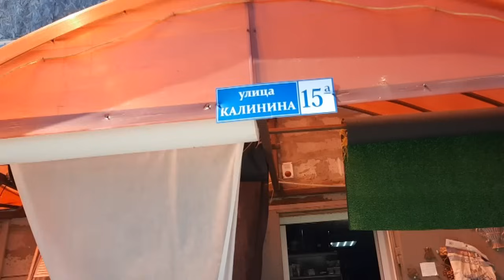БЫЛИ В ГОРОДЕ.СБЫЛАСЬ МЕЧТА ЛЁШИКА. ЗАБРАЛИ ЗАКАЗЫ НА WILDBERRIES.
Всем привет,дорогие друзья.С вами канал "Из Москвы в деревню или просто Марина".Мы живем в деревне.Были в городе.Сбылась мечта Лёшика.Забрали заказы на WILDBERRIES.
Приглашаю всех, кому интересно посмотреть очередную серию о нашей жизни.Если вам понравилось,оставайтесь с нами,ставьте лайк, подписывайтесь на наш канал и жмите на колокольчик.Для тех кто хочет поддержать наш канал,карта Сбербанка 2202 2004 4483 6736.